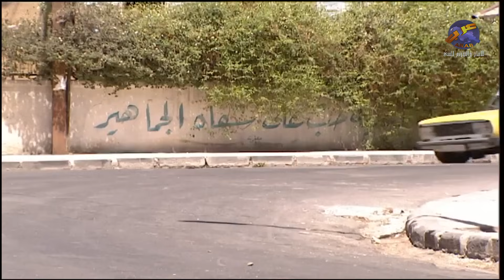اجمل لوحات مرايا | ما عم ينام من ورا الديون بس مرته لقتله الحل شو هو ؟!